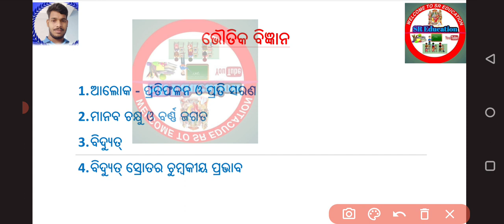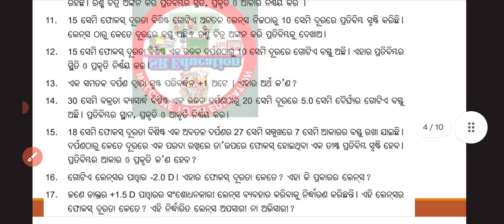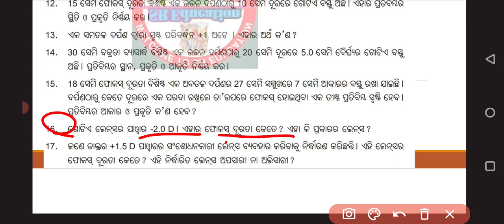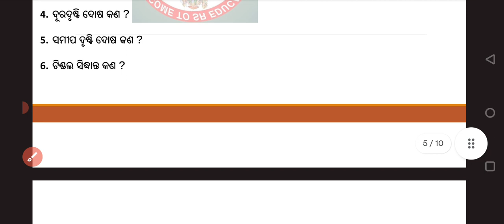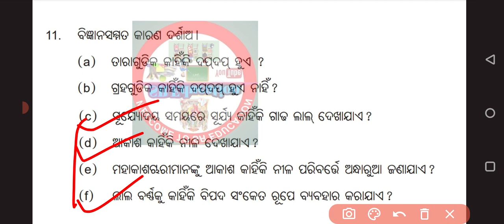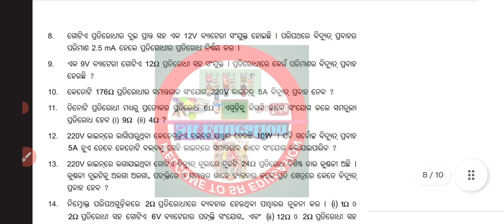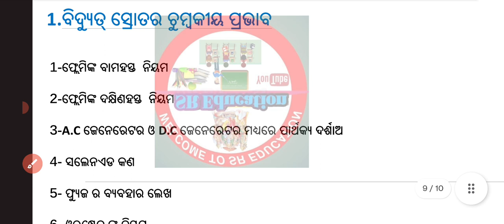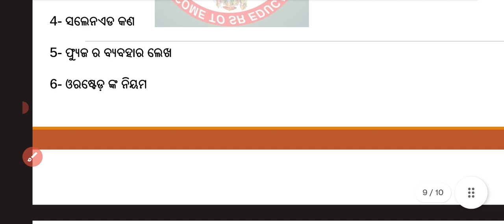10th Class SA2 Physical Science Question Paper 2023 ||10th Class SA-2 Science Answer key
ଦଶମ ଶ୍ରେଣୀ ପିଲା ମାନେ PDF ପାଇଁ JOIN ହୁଅନ୍ତୁ

10th Class SA2 Physical Science Question Paper 2023 ||10th Class SA-2 Science Answer key